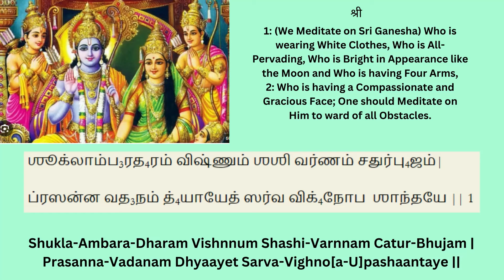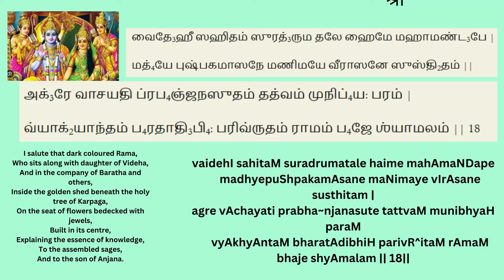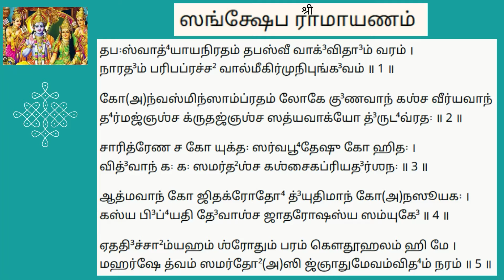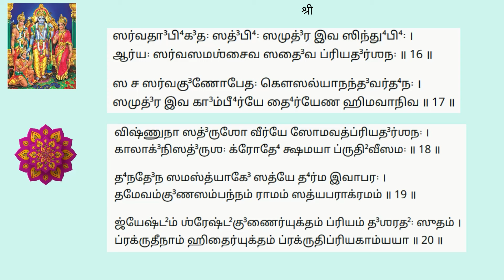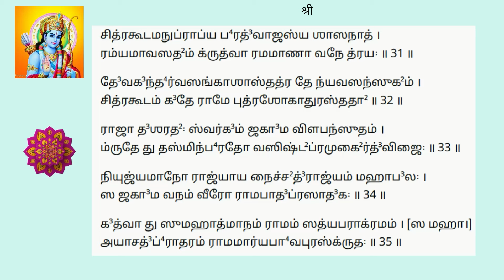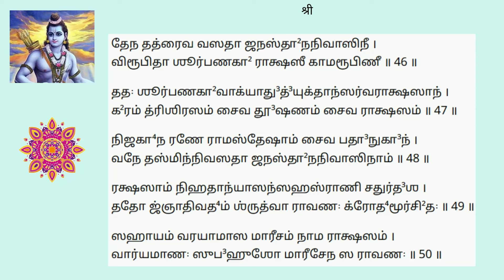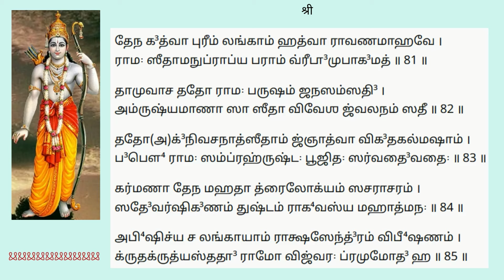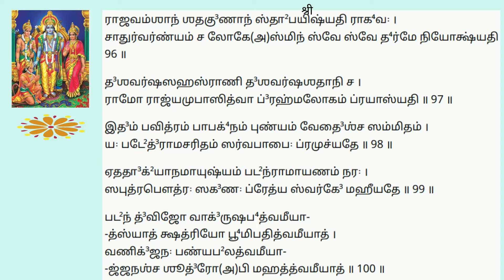ஸ்ரீ ராம நவமி 2024 | ஸங்க்ஷேப ராமாயணம் TAMIL LYRICS Sankshepa Ramayanam - Recited by Bhuvana Aparna